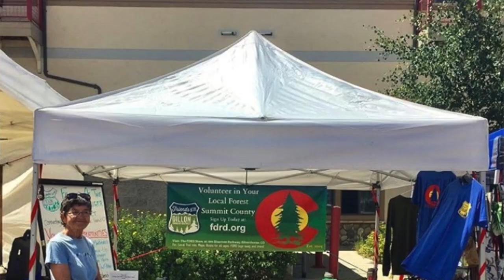Friends of the Dillon Ranger District - Gail Shears interview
This video is about why Gail volunteers for FDRD.